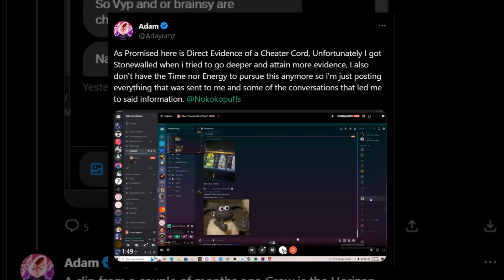This Is Crazy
Song - Omission, Huma Huma / Runescape soundtrackI